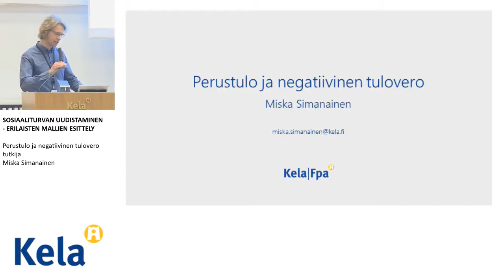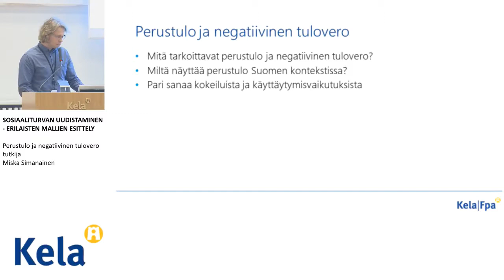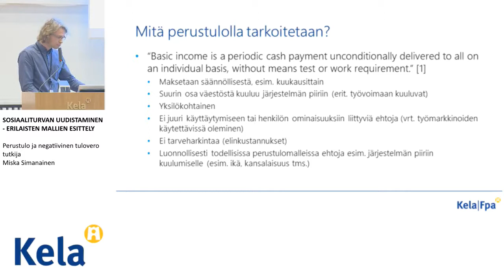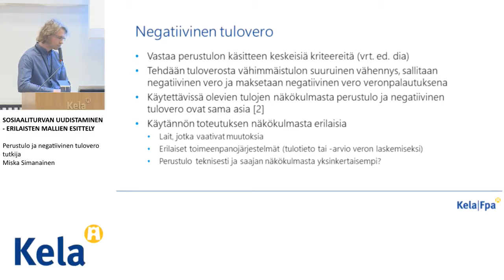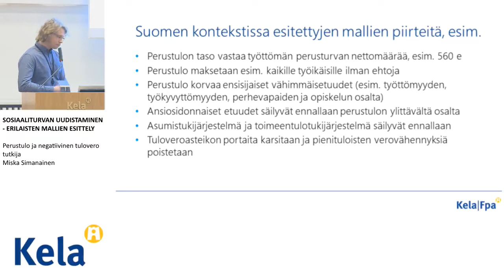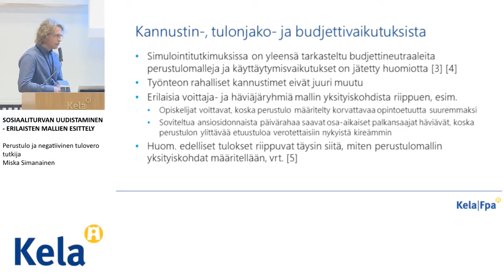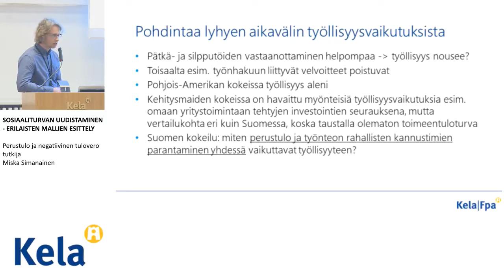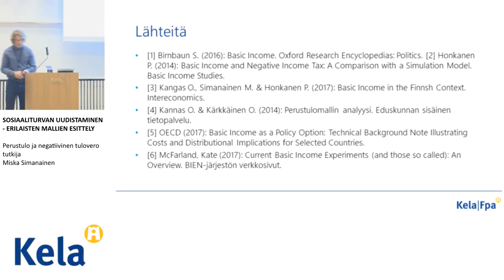Perustulo ja negatiivinen tulovero - tutkija Miska Simanainen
SOSIAALITURVAN UUDISTAMINEN - ERILAISTEN MALLIEN ESITTELY